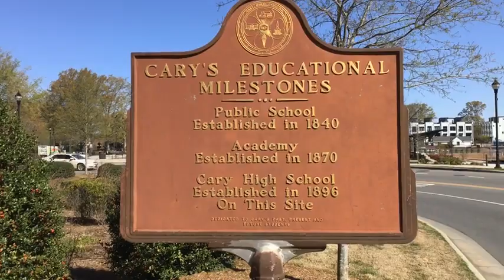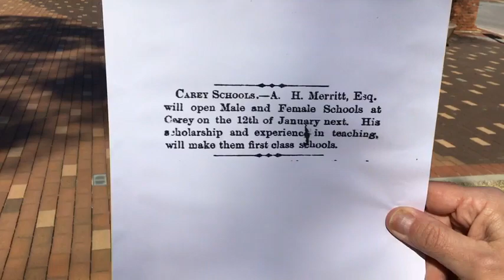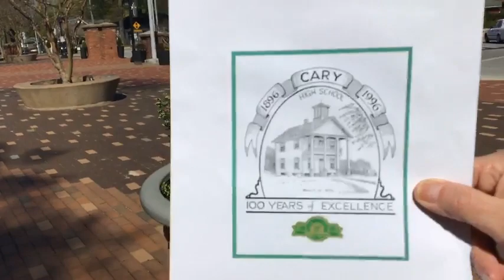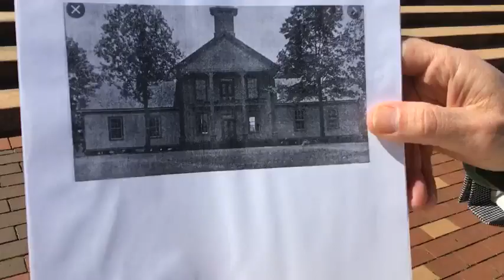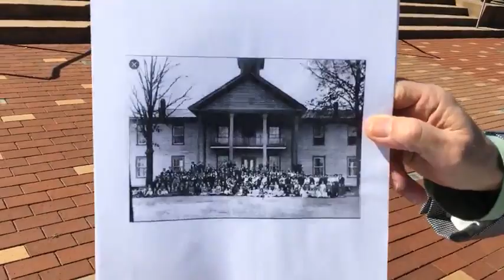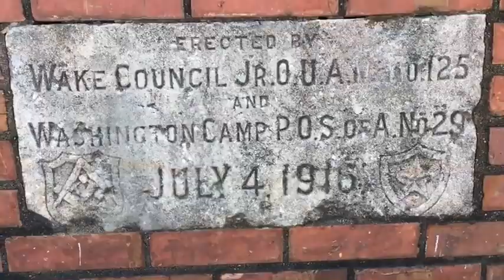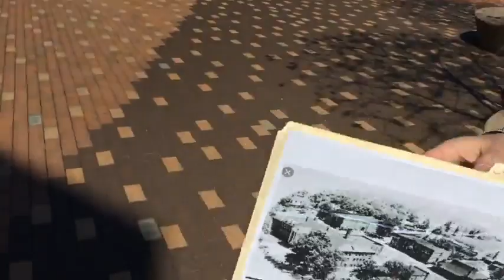Cary's 150th Anniversary: Cary High School